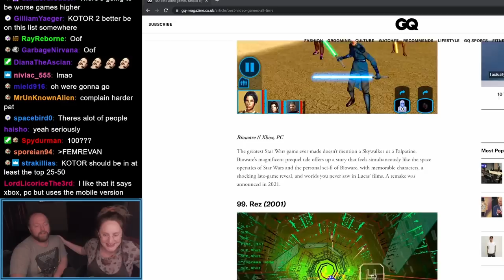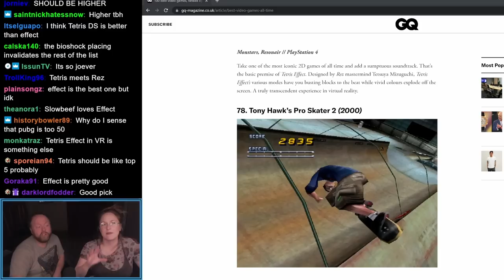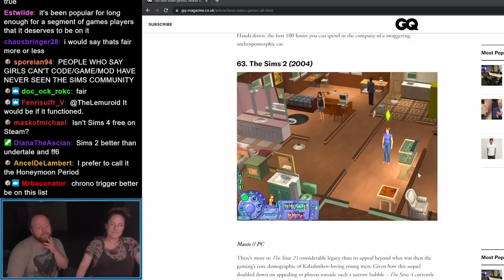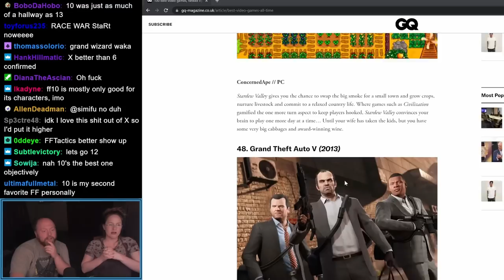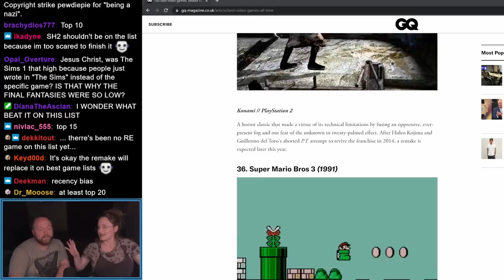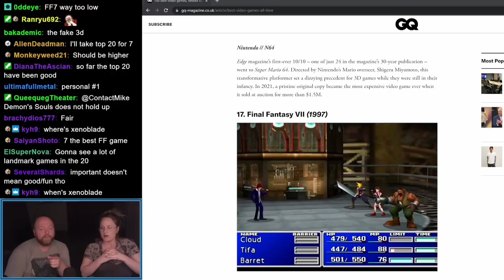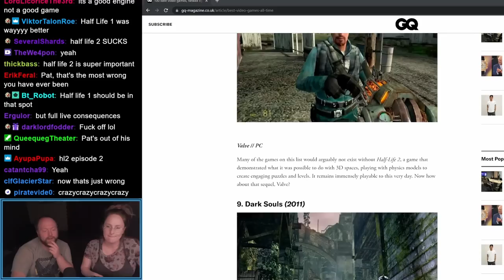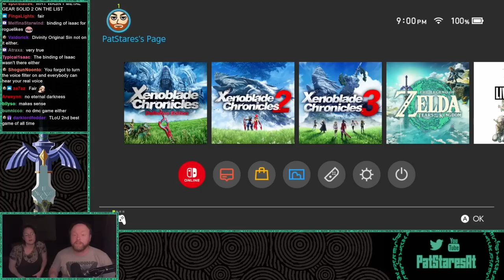Pat and Paige React to GQ's Top 100 Video Games of All Time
I hate game joumalism. so much